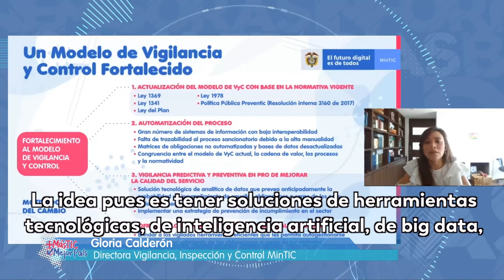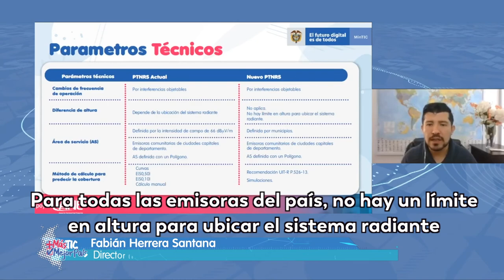Así cumplimos con el compromiso de capacitar a las emisoras comunitarias de Colombia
Se llevó a cabo el primer evento virtual de capacitación a las emisoras comunitarias del país, cumpliendo el compromiso del Ministerio de seguir fortaleciendo estos importantes medios de comunicación para tener un país más conectado.